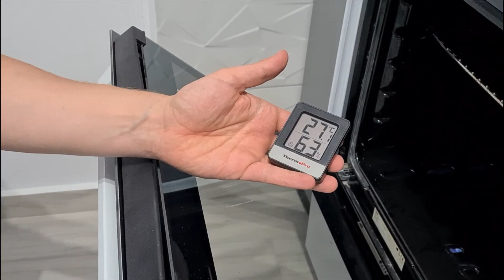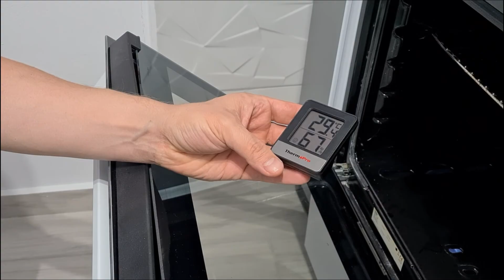ThermoPro TP49 | Room Thermometer with Temperature and Humidity Monitor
ThermoPro TP49 Black White Weather Station Mini Digital Indoor Thermometer Humidity Monitor Thermometer Hygrometer. Wall-mountable/Magnet-mountable White.
TP49 is a mini indoor thermometer and humidity monitor  with extremely sensitive humidity sensor will quickly inform you of the comfort level (DRY, COMFORTABLE, WET) in the room based off the humidity.
With highly accurate readings and a wide measurement range, TP49 is the perfect home thermometer to keep your family's living conditions optimal.